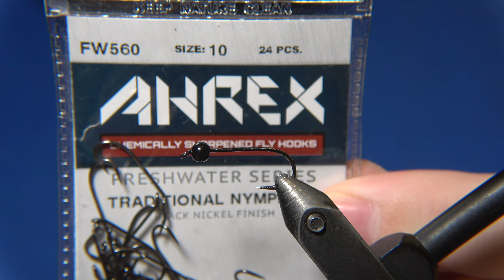Quill Subs Peacock fluguhnýtingar myndband | Flugusmiðjan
Yður gefst nú áhorfandi góður loksins kostur á að styrkja rásina og hann Ívar Örn fyrir alla vinnuna, tímann og fyrirhöfnina sem liggur að baki. Þetta getur þú gert í gegnum PayPal-linkinn, eða ýtt á “SúperTakk” takkann.

Fluguna Peacock eftir Kolbein Grímsson þarf vart að kynna fyrir fólki. Kolbeinn er einn af goðsögnunum í íslenskri fluguveiði og á hann flugur eins og Rektorinn og Hólmfríði einnig svo einhverjar séu nefndar. Flugunni Peacock er ætlað að líkja eftir hylki vorflugupúpu og hefur flugan reynst afbragðsvel. Flugan er sterkust á vorin en hún gefur þó fisk allt tímabilið ef ég tala af eigin reynslu. Peacock er einföld í hnýtingu og eins sem ég bregð útaf frá upphaflegu útgáfunni er að ég nota kúlu í þetta skiptið á hana til að þyngja og ullarþráð undir búkinn til þess að gera hana feita og pattaralega. Sú útgáfa hefur reynst mér best. Þetta er þó algjört smekksatriði og sumstaðar vilja veiðimenn hana hana miklu grennri og óþyngda. Líklega er og verður Peacock áfram vinsælasta púpan á Íslandi og deilir þeim heiðri með Pheasant Tail eftir Fran Sawyer. Peacock er fluga sem allir veiðimenn og konur verða að hafa nokkur stykki í boxinu! Hér er flugan hnýtt með óhefðbundnu efni í búkinn, Quill Subs frá Semperfli.

Uppskrift:

Höfundur: Kolbeinn Grímsson.
Öngull: Ahrex FW560 #10
Kúla: Svört tungsten 3,3mm.
Þráður: Semperfli Nano Silk 30D svartur.
Undirbúkur: Svartur ullarþráður.
Búkur: Semperfli Quill Subs Peacock Green 1,5mm.
Kragi: Semperfli Floss Fl. Orange.

Til þess að hjálpa okkur að stækka, vinsamlegast hendið "like" á myndbandið,  gerist áskrifendur að rásinni og deilið.

Í samstarfi við Ahrex hooks and Flyfishingwaters.com

Flugusmiðjan
Ívar’s Fly Workshop
Allur réttur áskilinn